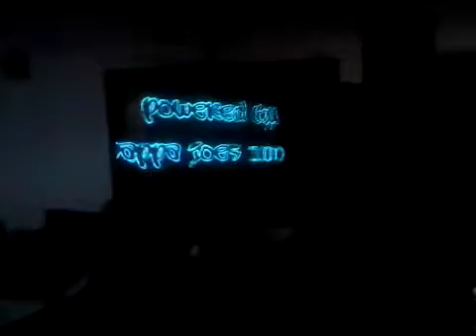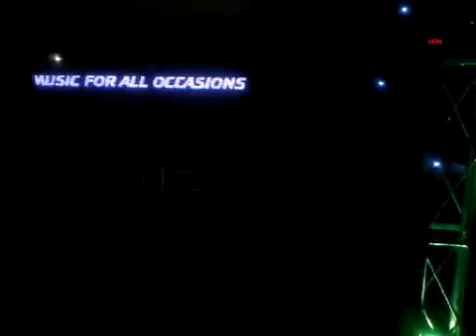FUTURE EVENTS LONDON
Future Events London Live @ Robert & Francis Wedding Nov 2011,